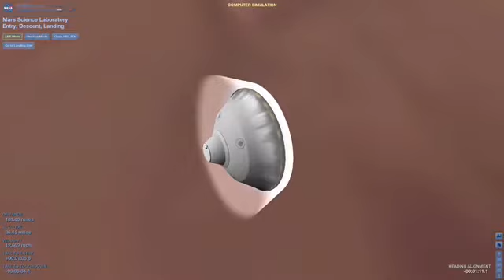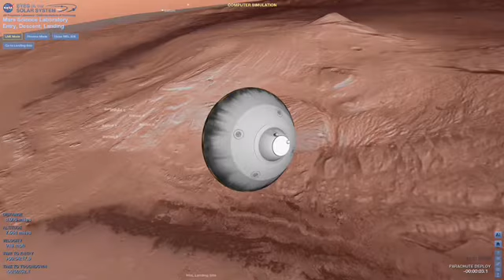Curiosity landing on Mars at 120FPS